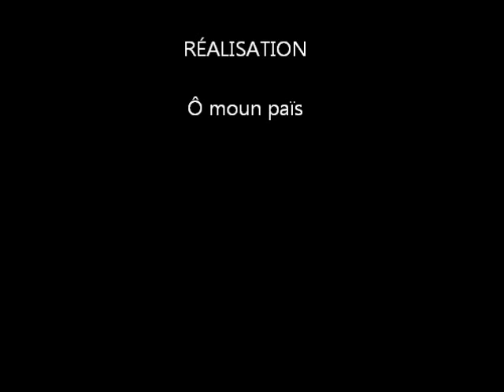Château de Montségur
Au départ de Carcassonne , une boucle de 165km pour aller visiter la Citadelle du vertige , le château de Montségur.